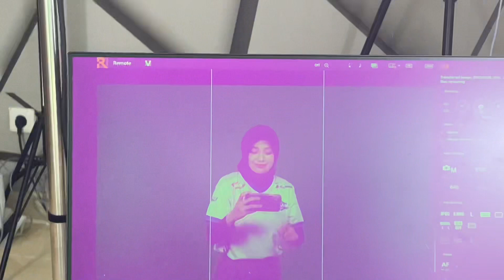GH RBL & HBD BESTIEKU, LELENT.